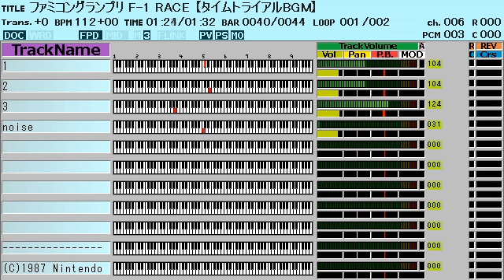ファミコン：任天堂「ファミコングランプリ F1レース」全曲/NES/Nintendo/F1-Race/music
ファミコン：任天堂「ファミコングランプリ F1レース」全曲
タイトル画面の ブーン キキキ は厳密にはFDSではありません。サンプリングで手抜きです、すいません。